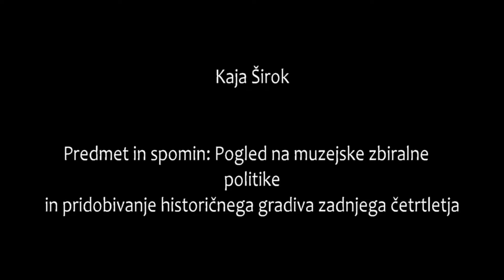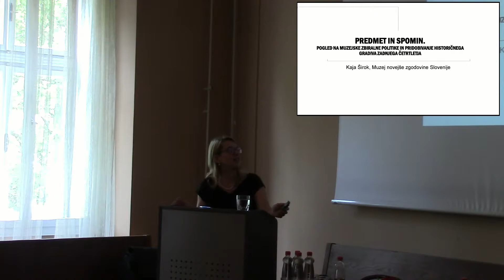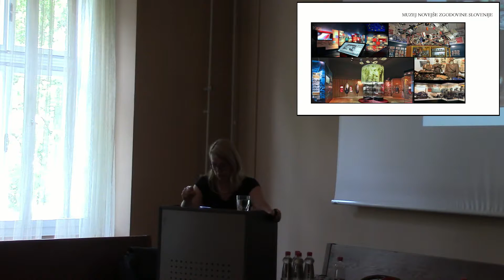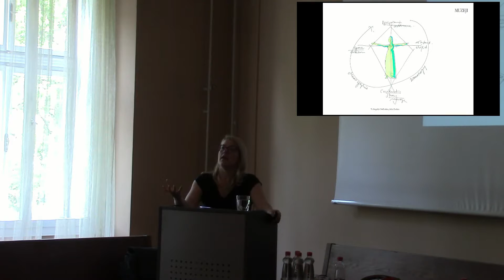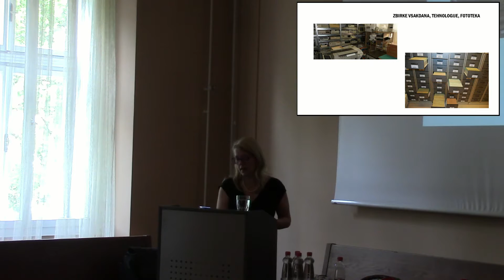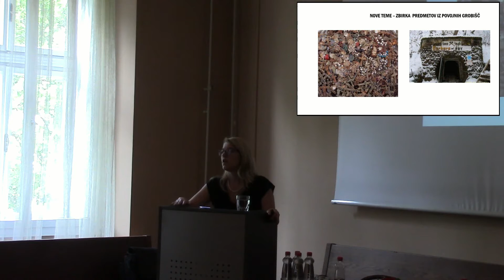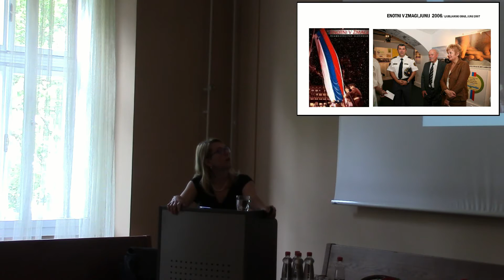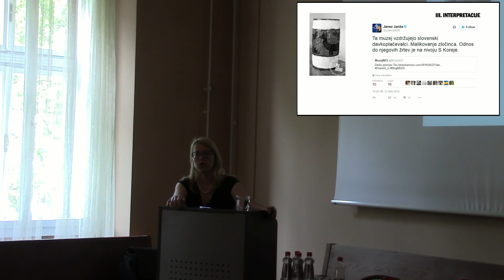Del 13/19: Kaja Širok: Predmet in spomin: Pogled na muzejske zbiralne politike in ...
Četrt stoletja Republike Slovenije – izzivi, dileme, pričakovanja

Kaja Širok: Predmet in spomin: Pogled na muzejske zbiralne politike
in pridobivanje historičnega gradiva zadnjega četrtletja

Ljubljana, 15.- 16. junij 2016